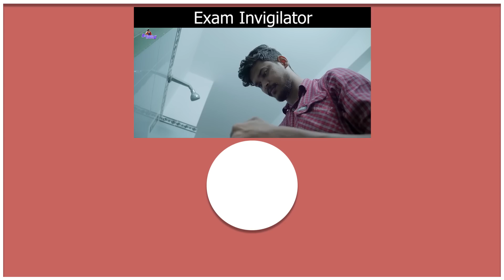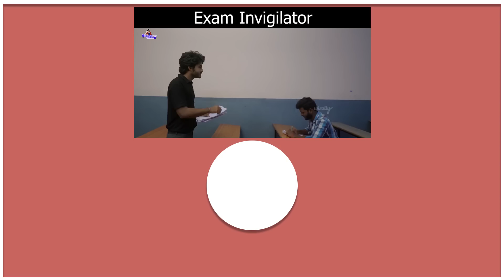Gully lo Pillala Lolli || Dhethadi || Tamada Media